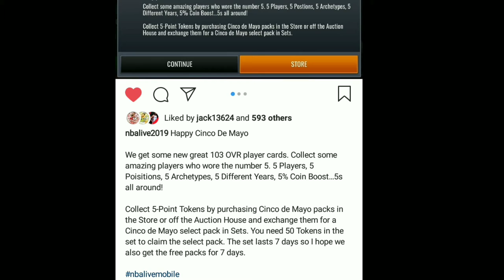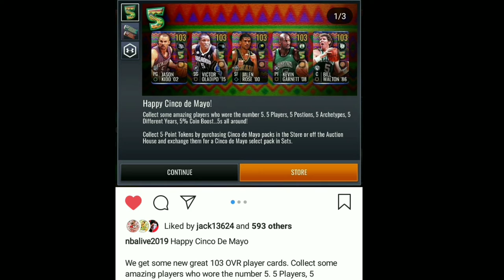FREE 103 OVR PLAYER IN CINCO PROMO IN NBA LIVE MOBILE 19!!!